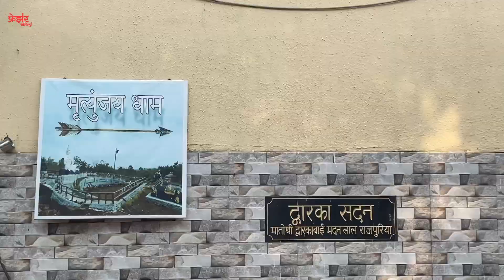😍 HIDDEN PLACE IN GORAI | Lord Shiva Statue in Bhayander | The Secret Location Beautiful | Vlog 34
Have you visited this place in Gorai 😳 ?

1. Kishangopal Rajpuriya Vanprasath Ashram old Age Home In Mira-bhayandar,

2. Lord Shiva statue in Bhayandar Gorai

3. Hidden place with beautiful view

Timings:
9am To 5:30pm

Address:Keshav Shrusti, Uttan Gorai Road, Bhayandar East, Thane - 401105 (Near Ram Ratana International School)

Bhayander Gorai Road, Near Ram Ratana International School, Keshav Shrusti, Bhayander(W)